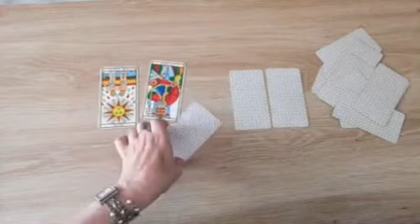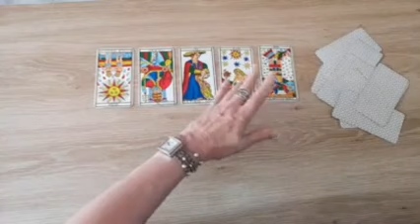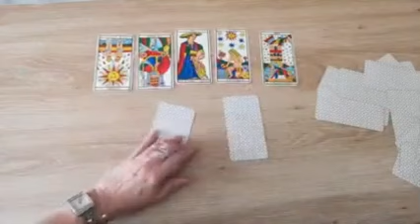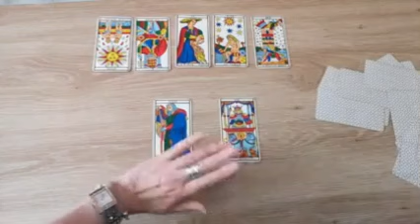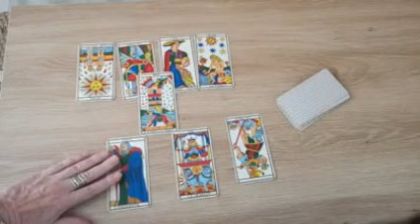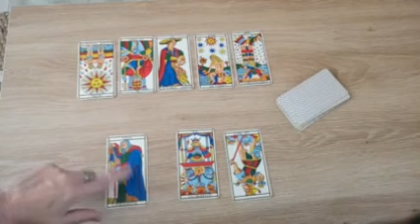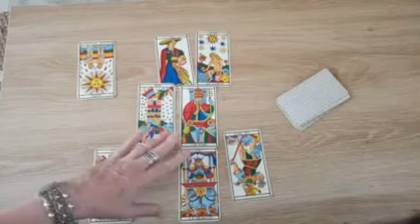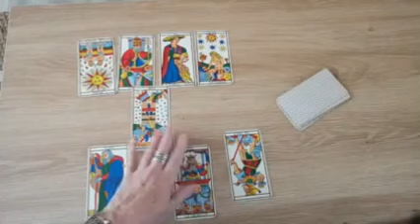Tirage Bélier Septembre 2024 "Un imprévu qui oblige à l'action "